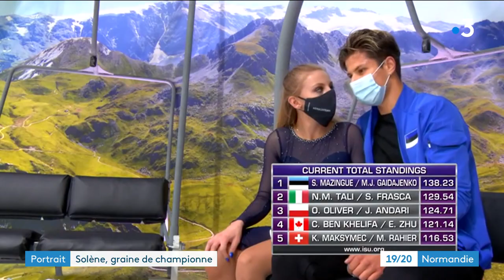Portrait de la Patineuse Solène Mazingue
Patineuse très prometteuse depuis ses 8 ans avec le Rouen Olympic Club, Solène Mazingue a depuis quitté la région Mais la championne est revenu récemment là où tout a commencé. A ses cotés son nouveau partenaire avec qui elle compte aller très loin en danse sur glace.